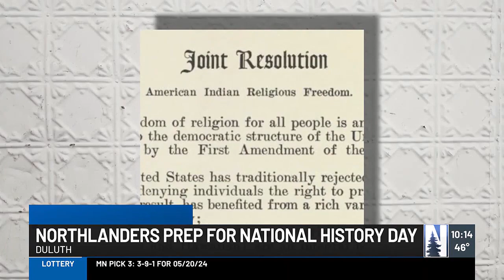Holding On To History: Two Northland students going to National History Day competition in Maryla...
16 year old Margaret Johnson chose to present her information in the form of a website.